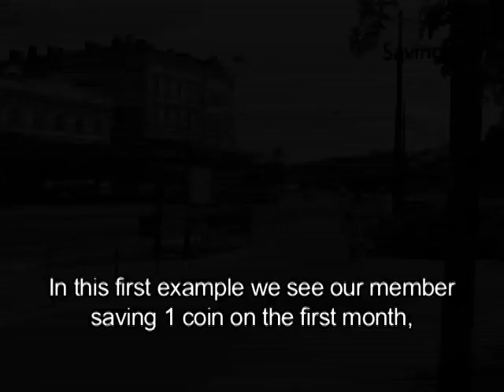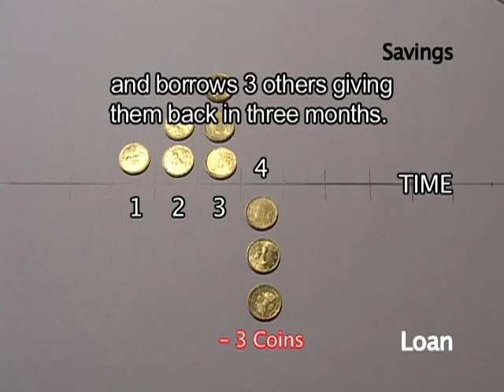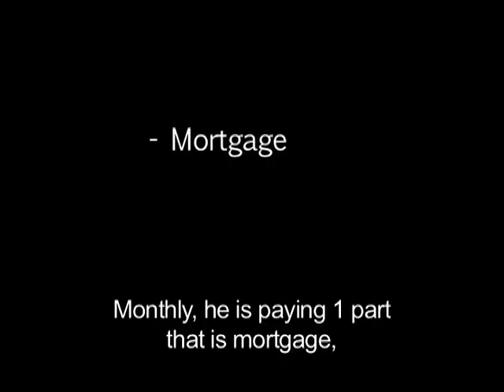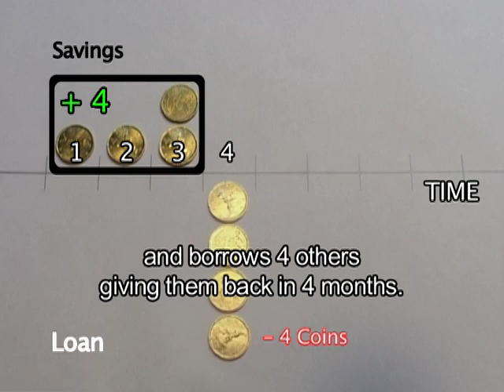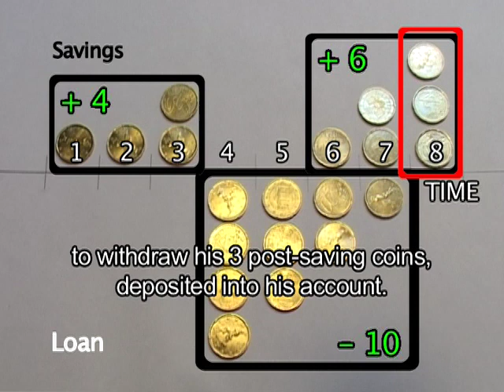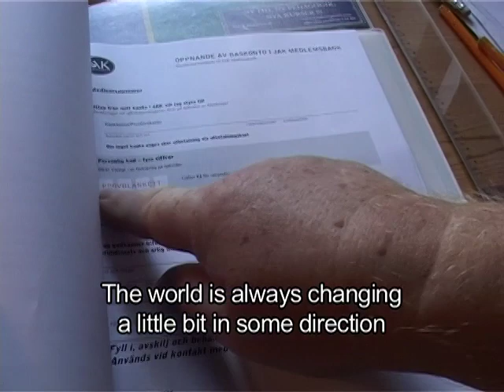JAK Bank Report Part 2/4 - Technics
A report about Swedish interest-free bank JAK, shot in Germany and Sweden, August 2007.

This is a self-financed project, please think to donate or to buy my DVD (containing extras, approximately 2 hours of duration) in order to finance my next report.
The DVD is PAL or NTSC format and is available for purchase

You will find the FULL interviews with:
- Margrit Kennedy - Economist (Germany)
- Per Almgren - JAK Bank Pioneer (Sweden)
- Oscar Kjellberg - JAK Development Director (Sweden)
- Johan Oppmark - JAK CEO (Sweden)
- Magnus Frank - JAK Bank Manager (Sweden)
- Kåre Olsson - Skattungbyn Support Saving (Sweden)
- Ann-Marie Svensson - JAK Members Director (Sweden)
- Leonardo Becchetti - Banca Etica Ethics Committee (Italy)
- Shaji K.J. Kizhakethil - Pakkam village (Kerala-India)
- Abd al Haqq Kielan Eskilstuna's Imam (Sweden)

It's forbidden to translate this video in italian, since exclusive copyrights are hold by RAI television.